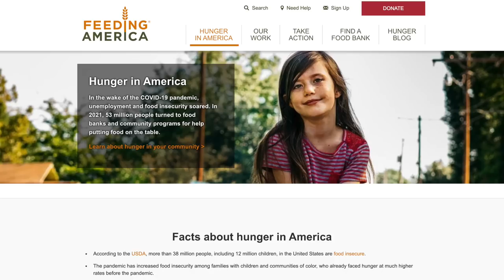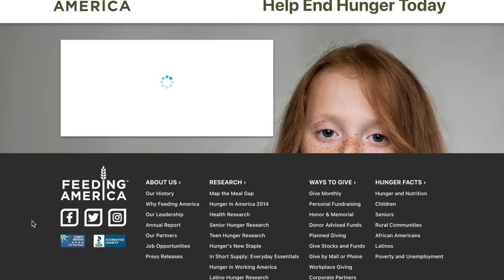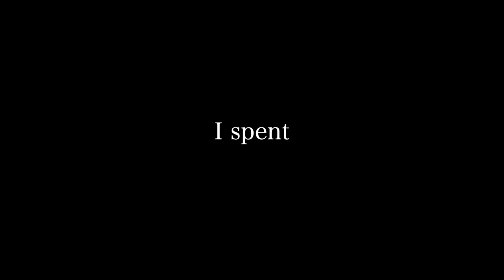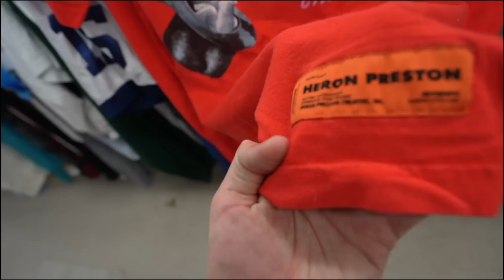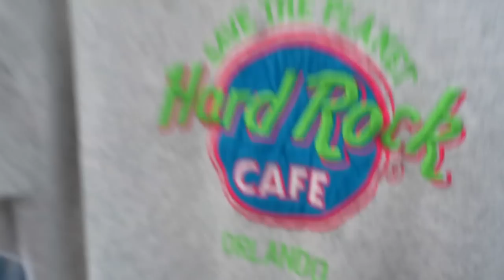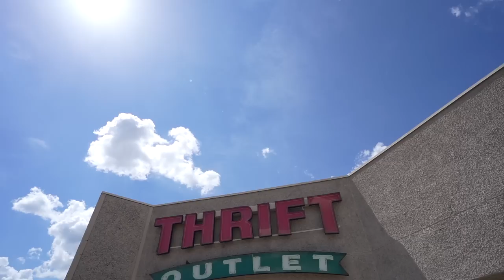Turning $0.01 Into $35,000 In The Thrift Store! Ep. 9 | Paying Off My House